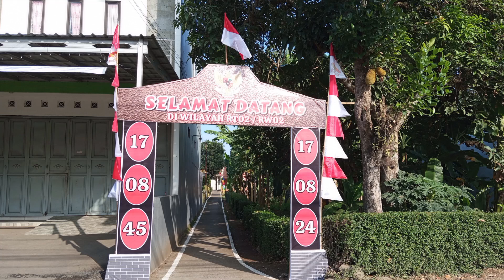3 Syarat Agar Doa Dikabulkan Jihad Pagi MTA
3 Syarat Agar Doa Dikabulkan Jihad Pagi MTA

"Jihad Pagi: Dorongan Spiritual Utama Bagi Komunitas Muslim",Kekuatan
 "Jihad Pagi MTA": Pelajaran hidup dari seorang pemimpin Islam.